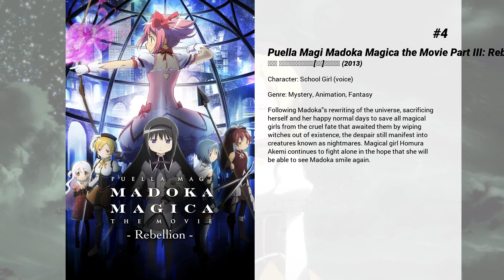Best Reina Ueda movies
Welcome to... Best Reina Ueda movies! In our channel you will find hundreds of TOPS and rankings of the best films of all genres, actors and nationalities.

Best Reina Ueda movies presents...

7. Godzilla: The Planet Eater
With no means for defeating Godzilla Earth, mankind watches as King Ghidorah, clad in a golden light, descends on the planet. The heavens and earth shake once again as the war moves to a higher dimension.

6. Harmony
Set in a future world. Japan has created a great medical technology that controls ethics, health, and social interaction to create a perfect world. Three young girls attempt to stand up to this by committing suicide, but it doesn't work. Years later, Tuan, one of the girls who attempted suicide must prevent a crisis that threatens this "perfect" world.

5. Little Witch Academia: The Enchanted Parade
In Enchanted Parade, Akko, Lotte and Sucy, having gotten in trouble yet again, are forced to team up with three other troublemakers; Amanda O'Neill, Constance Braunschweig Albrechtsburger and Jasmineka Antonenko, and must make an annual witch parade a success or else face expulsion.

4. Puella Magi Madoka Magica the Movie Part III: Rebellion
Following Madoka's rewriting of the universe, sacrificing herself and her happy normal days to save all magical girls from the cruel fate that awaited them by wiping witches out of existence, the despair still manifest into creatures known as nightmares. Magical girl Homura Akemi continues to fight alone in the hope that she will be able to see Madoka smile again.

3. Mobile Suit Gundam Hathaway
After Char's rebellion, Hathaway Noa leads an insurgency against Earth Federation, but meeting an enemy officer and a mysterious woman alters his fate.

2. Pretty Guardian Sailor Moon Eternal The Movie Part 1
After a total solar eclipse, a dark circus troupe appears, Mamoru is stricken with a mysterious malady and bad things start happening across the city.

1. Pretty Guardian Sailor Moon Eternal The Movie Part 2
While under the care of the Outer Sailor Guardians, Hotaru begins to age rapidly. Then, the time comes for all the Sailor Guardians to reunite!